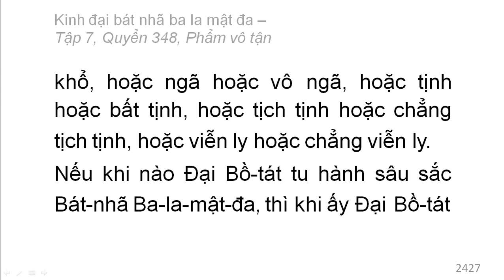Quyển 348: Kinh đại bát nhã ba la mật đa - Phẩm vô tận (rất hay) (348/600) (6)